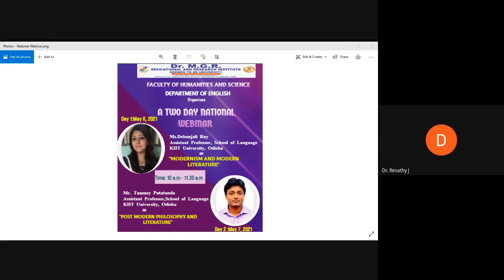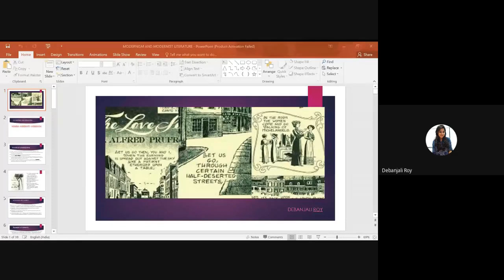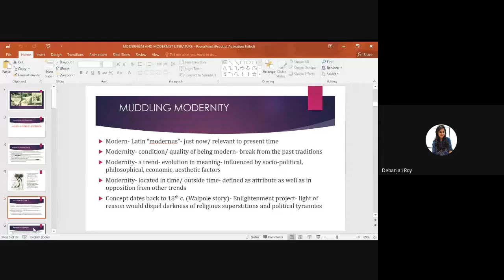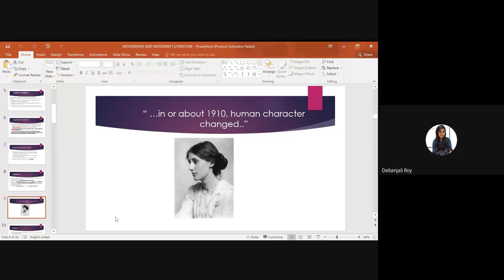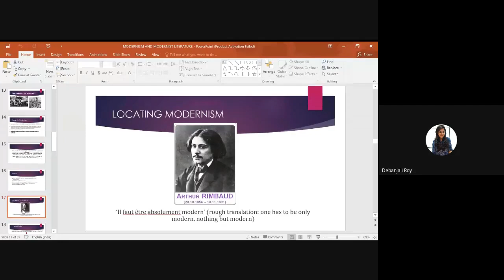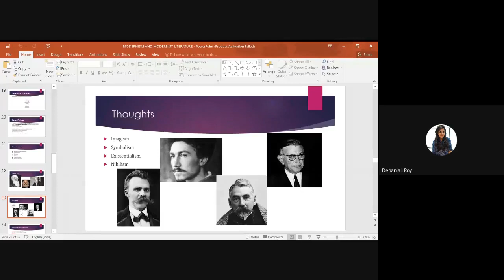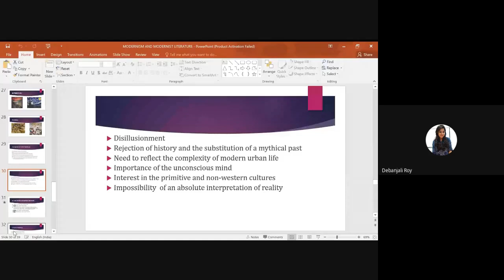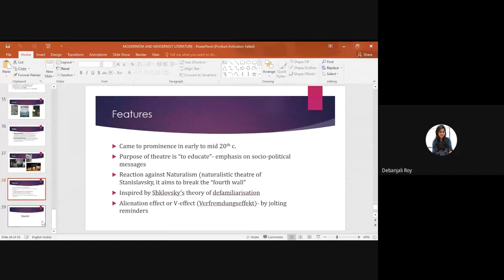A Two day National Webinar - Day 1 - "MODERNISM AND MODERN LITERATURE"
Day 1 - "MODERNISM AND MODERN LITERATURE" on 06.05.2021
Resource Person:
Ms. Debanjali Roy,
Assistant Professor, School of Language,
KIIT University, Odisha.